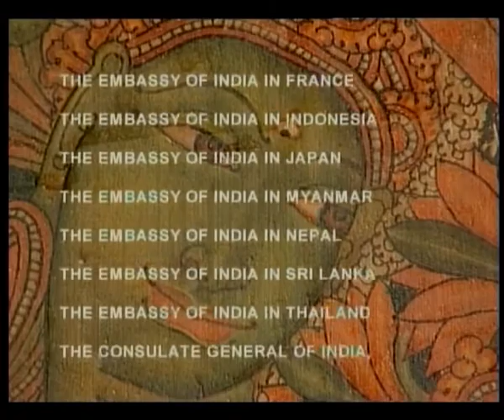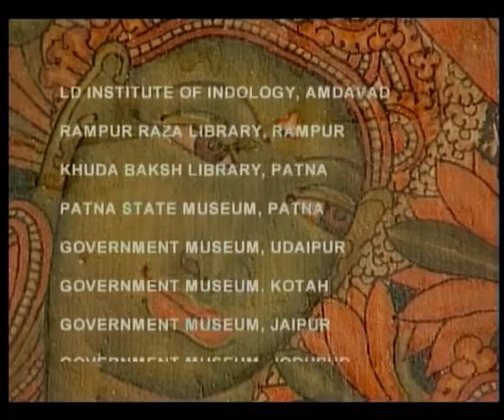The Paintings of India - City of Victory